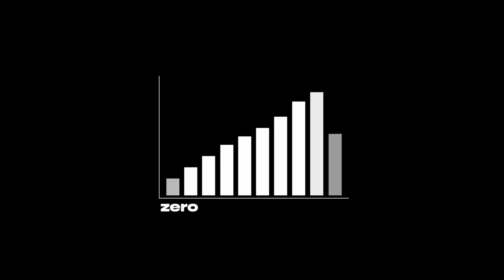I was fired, so I started making money online #12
In this video I document my progress throughout the week, building my lead generation business from $0 - $50,000 per month.

I've realised that my dopamine receptors have been largely reset, allowing me to focus my full time and energy on my business. Where I would have previously played games and watched pointless content in my spare time, I now want to spend this time building my business. This has become my new game. Dopamine optimisation could very well be the secret to making money online.

*Timestamps:*

00:00 - Introduction
00:35 - Email Marketing Campaign Issues
01:37 - Business Networking Opportunities
02:14 - Lead Generation Discovery Call
02:40 - Database Campaign Strategy
03:45 - Outbound Strategy Call
04:00 - Thursday Update
04:30 - Friday Update
05:22 - Is Dopamine the Key to Online Business?

*Series Description:*

So, the inevitable happened—I got fired again. But you know what? This time, I thanked my boss for making the right call. Turns out, my business operations were impacting my performance at work (again). Apologies to all my previous employers – I genuinely appreciate the learning experiences.

Now, it's time to turn this setback into a major comeback. I've decided to go all-in on my lead generation business, and I'm bringing you along for the ride. This is my chance to build something meaningful and achieve financial freedom.

Join me daily as I document the ups, downs, and everything in between on my journey from job loss to financial freedom. Expect real talk, valuable insights, and a transparent look into the journey.